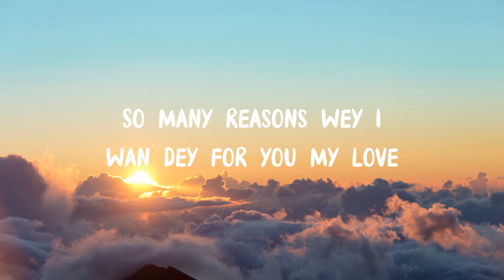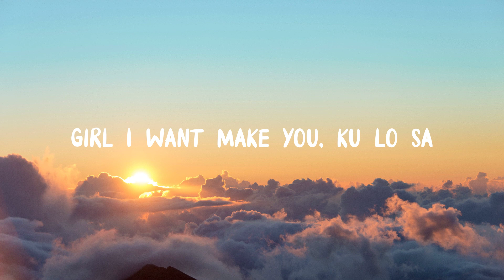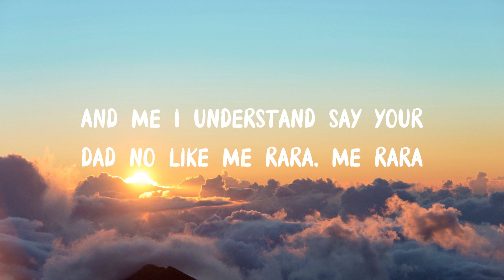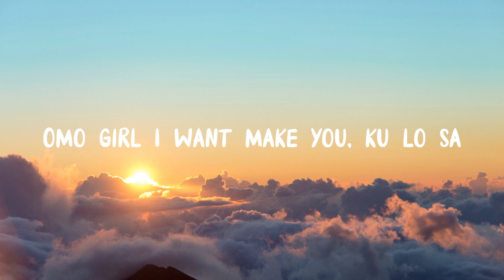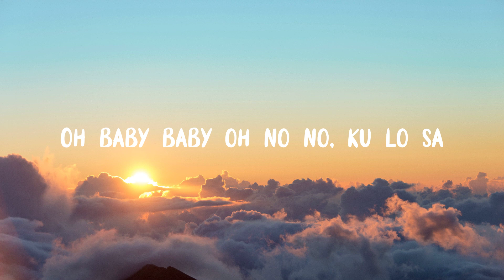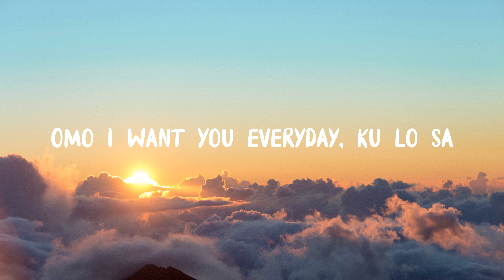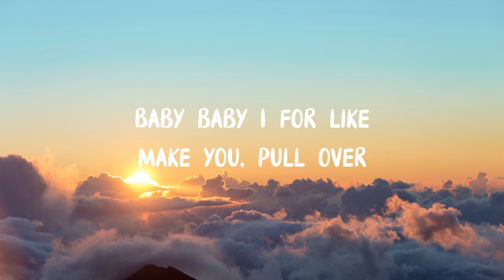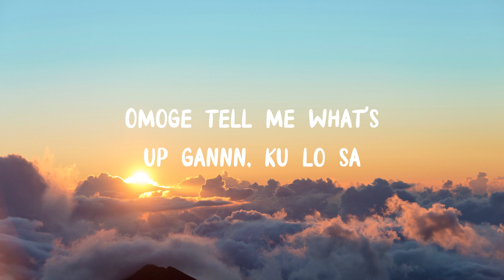Oxlade - KU LO SA (Lyrics)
♪♪ Lyrics:
[Intro]
Yeah, yeah
Yeah, yeah, yeah, oh oh, ku lo...

[Verse 1]
So many reasons wey I wan dey for you my love (Love)
Na you I want to retire with my love oh
See all the li ku ku things you do dey make me nono (Nono, oh no!)
Baby come
[Chorus]
Ah!
Girl I want make you.. (Ku lo sa)
Go lo lo
I for like make you... (Pull over)
Oh, no
Ku lo sa oh

[Verse 2]
Shebi na this kind of things wey de make man see yawa (See yawa)
See me I want make you know say me dey for you guarra (Guarantee oh)
And if na the price be that I for like to see yawa (See yawa)
(This love making me dey stunting)
This love making me dey ?
Omoge tell me what is up gaan, up gaan
I never trade you baby
This love making me dey stunting, no no (Without you I no fit do nothing)
Omoge tell me what is up gaan
You might also like
Beat The Odds
Lil Tjay
USE THIS GOSPEL
DJ Khaled
GOD DID
DJ Khaled
[Chorus]
Omo I want make we dey dey... (Ku lo sa)
Baby, I for like make you... (Pull over)
Oh, baby, oh no, no
J'eka jo s'ere ,make we play... (Ku lo sa)
Eh, eh
Yeah, yeah, Ku lo sa

[Outro]
Oh no, baby, oh no
You making my mind go loco
You make a younger boy go loco
You make a young boy go loco (Ku lo sa)
Baby, oh no (See, I never trade you for nothing)
Baby, oh no (Ku lo sa)
You make a young boy go loco (This love making me dey stunting, ku lo sa)
You make a young boy go loco (Without you I no fit do nothing no, ku lo sa)
Eh le le, le le (Ku lo sa)
This love making me dey stunting oh (Ku lo sa)
Without you I no fit do nothing no (Ku lo sa)